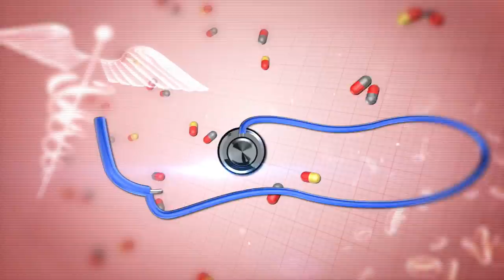தைராய்டு - பிரச்சனைகளும் தீர்வும்! | Thyroid Disorders | Doctor On Call | 18/06/2020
Can you prevent thyroid disease? Let's Watch...

தைராய்டு பிரச்சனை எதனால் வருகிறது?
தைராய்டு - பிரச்சனைகளும் தீர்வும்!

Dr. Anitha
RJR Hospital